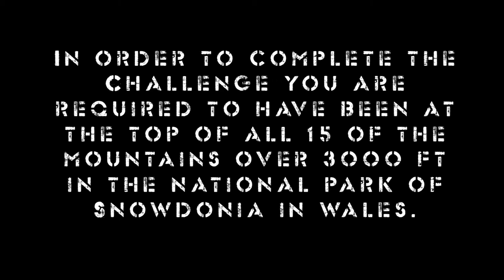15-Peak Challenge Documentary Part 1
15-Peak Challenge Documentary Part 2

The 15-Peak Challenge Documentary tell's the story of 5 Friends from Bristol, Jay Lawrence, Ben Price, Joe Keagan, Mitch Evans and Casey Lloyd, and there journey to try and complete the 15-Peak Challenge.
15-Peaks was Directed by Jay Lawrence and is his first feature length Documentary, made while studying at Met Film School.